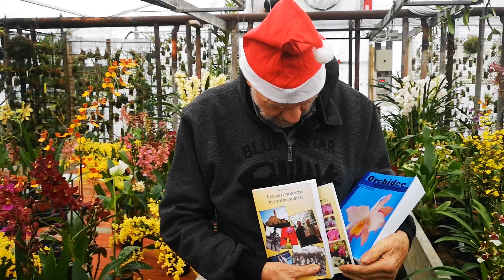nuove Cambria con bellissimi accostamenti di colori, tutti possono provare a creare nuovi ibridi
-sono arrivate nuove Cambria con nuovi colori, sto pensando che diversi appassionati hanno iniziato a seminare, un domani non troppo lontano potremmo fare un video su nuovi ibridi creati da loro.
abbiamo fatto diversi video sulla semina, è molto più semplice e facile di quel che si pensa.

-Negli anni 60-70 del secolo scorso le aziende di orchidee più grandi ed importanti del mondo erano in California: Rod Mc Lellan a Palo Alto e Steward a Carpinteria, erano famosissime e oggi nessuno si rorda più di loro, ho fatto ricerche in internet ma non o trovato niente, è proprio vero che la gloria del mondo passa e passa in fretta.